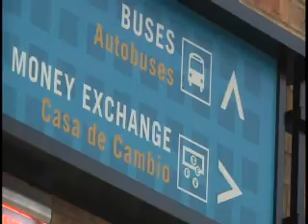Sale of Bus Tickets Increases